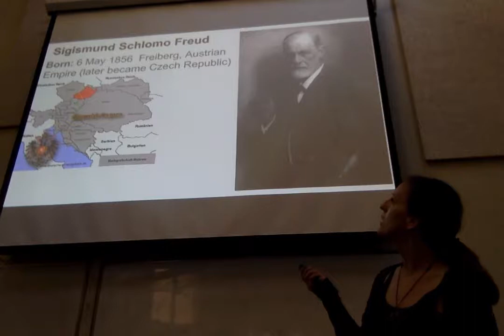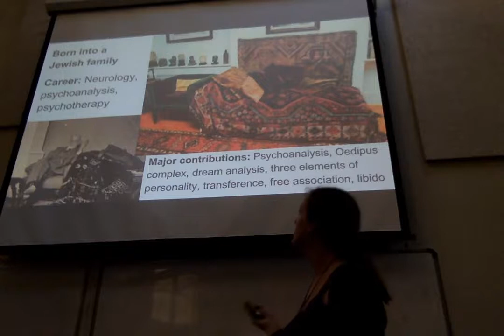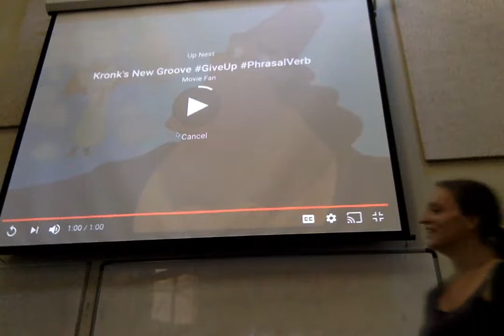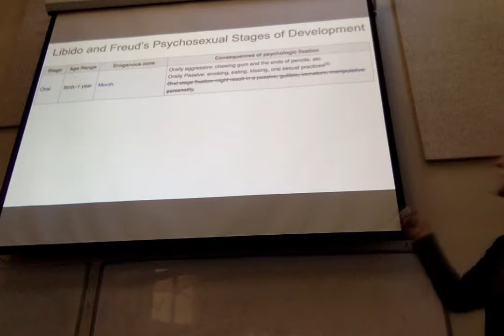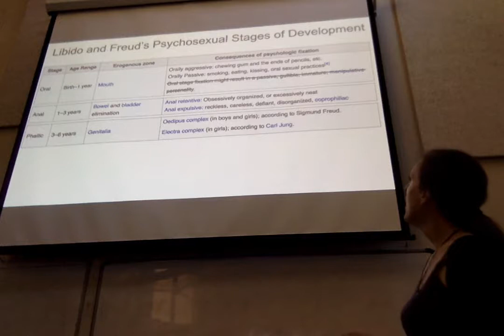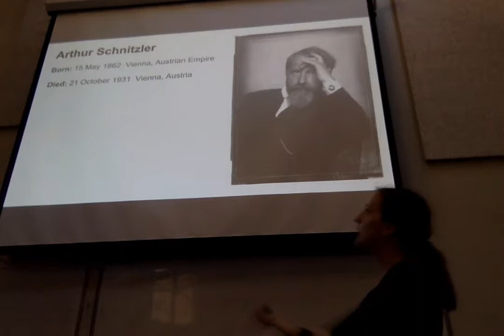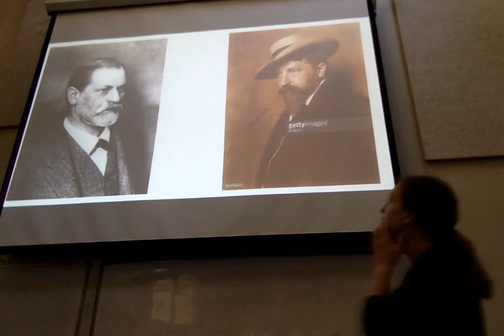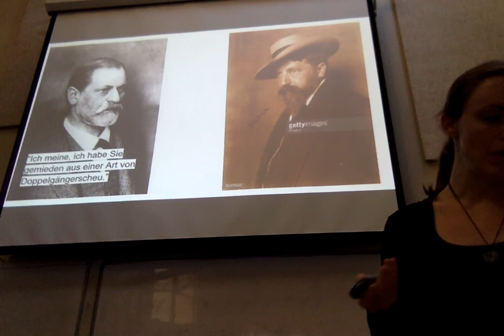Arthur Schnitzler and Sigmund Freud: A Comparison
In this video, I give some basic information about Freud and Schnitzler, as well as details about how their work was similar.

Correction: at about 8:15, I talk about fixation in the oral stage. I incorrectly said that there is not much cognitive function that is affected by fixation in this stage, which is false. I meant to clarify the different effects of fixation. A good explanation is provided by allpsych.com: "Too much or too little gratification can result in an Oral Fixation or Oral Personality which is evidenced by a preoccupation with oral activities. This type of personality may have a stronger tendency to smoke, drink alcohol, over eat, or bite his or her nails. Personality wise, these individuals may become overly dependent upon others, gullible, and perpetual followers. On the other hand, they may also fight these urges and develop pessimism and aggression toward others."